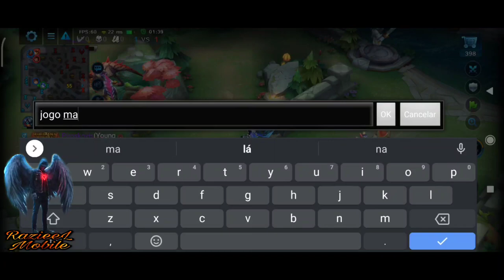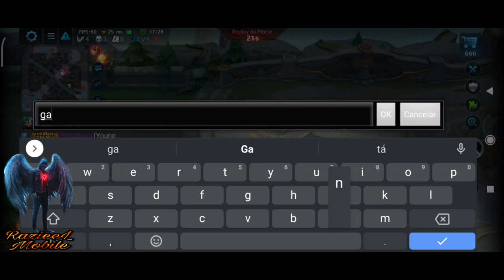Heroes Evolved, Siren Gameplay+ build , skin linda , partida ranqueada , mid meta